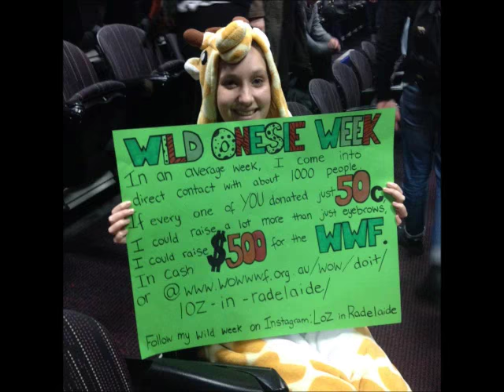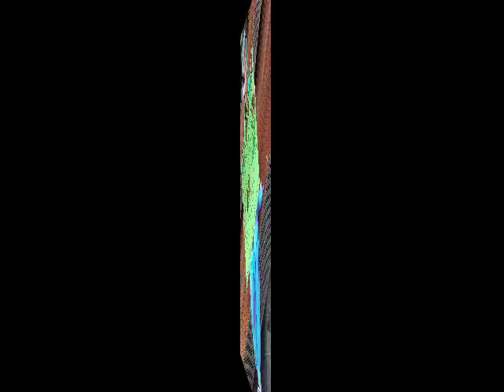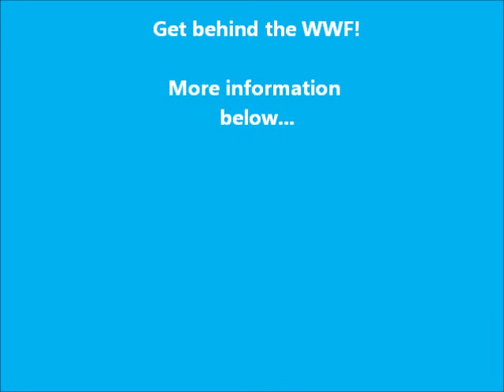Wild Onesie Week 2015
A little snippet from my Wild Onesie Week 2015, raising money for the World Wildlife Fund. Hoping to show you all how easy it is, and encourage others not only to partake in Wild Onesie Week in 2016, but to support the World Wildlife Fund and all the important work they do!
The week was super fun, I got to keep nice and warm and cosy during winter, I learned a few little things and I raised $321 for the WWF from generous Radelaidians✌ What was your Wild Onesie Week experience like??

Music is property of the excellent VoxelGeek.